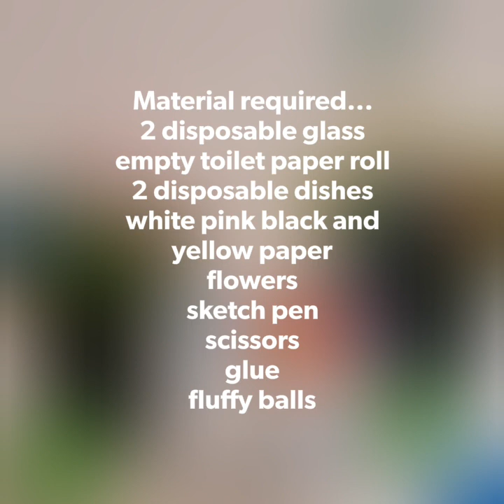How to make Easter specials using day to day materials /Handmade Bunny craft for kids